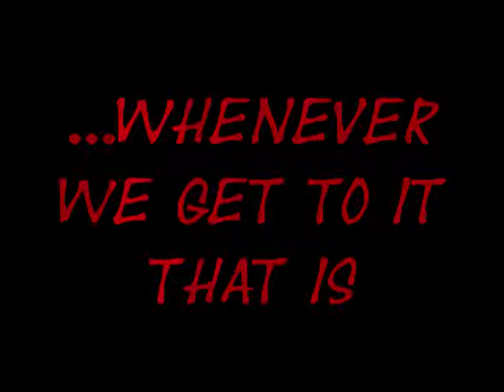Garage the trailer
the trailer for the 2008 or 2009 video called Garage...Staring
Chris Owens
Brandon Cap
Tanner Leggett
Codie Devore